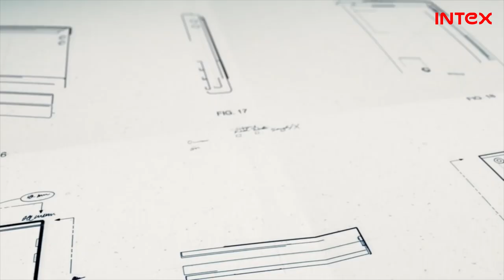Wishing a very Happy Birthday to our CMD – Mr. Narendra Bansal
A mentor plays an important role in helping you realize your potential and work towards fulfilling all of your set goals. They are very few who has the experience, knowledge, and dedication needed to guide you through your journey.

That's who our CMD is, a great man, a fantastic mentor, and an inspiration to everyone.
 Promoting MADE IN INDIA initiative and supporting Indian employment are your well-deserved contributions to us & Indian economy.

Team INTEX wishes the happiest birthday to our forever young CMD, Mr. Narendra Bansal!

  Your dedication, determination, and vision inspire us to always give our best.
 Wishing you great health & fulfilling life..

TEAM INTEX